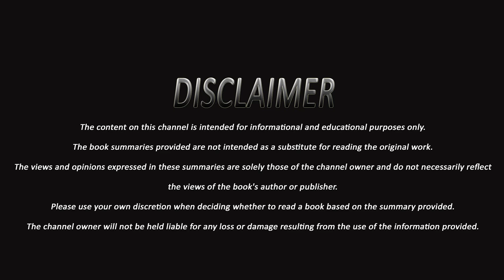Book Summray of The Gun of August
"Welcome to Book Summary & Book Review channel! Here, we bring you the best and most comprehensive summaries and reviews of the latest and greatest books in the market. Whether you're looking to save time, or just want a quick rundown of a book before diving in, we've got you covered. Our team of experienced reviewers and literary experts break down each book, highlighting its key themes, characters, and plot. Join us on our journey of exploration as we delve into the world of books and discover new perspectives, ideas, and stories.
"Not only do we provide in-depth summaries and reviews, but we also delve into the background of the author, and the cultural and historical context in which the book was written. We aim to educate, entertain, and inspire our viewers, by highlighting the significance of each book and its impact on society. Our channel is not just about books, but about the power of storytelling and how it has the ability to shape our perspectives and broaden our understanding of the world. So, whether you're a voracious reader or just someone who loves learning, come and join us as we explore the literary world together!